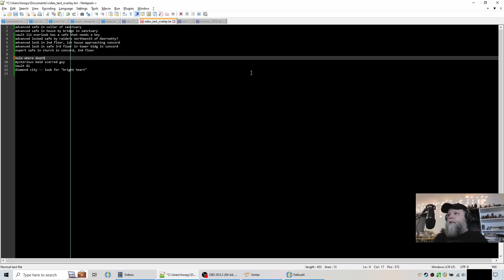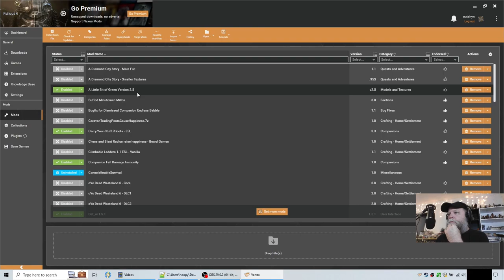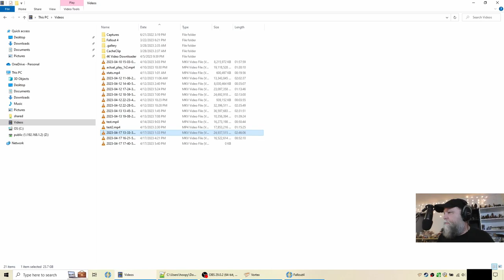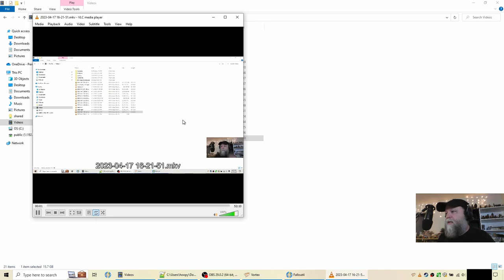Let's Play Fallout 4, part 15: Meeting Trashcan Carla goes VERY wrong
Today things turn deadly.  I *try* to meet Trashcan Carla, it goes wrong.  I *try* to save Abernathy Farm, it goes wrong.  I get the story of the ranger cabin, it went wrong long before I arrived.  If you just want to see the gunfights, jump to the Trashcan Carla chapter, and the Abernathy Farm chapter.  Enjoy!

📑 CHAPTERS

00:00 Welcome to Red Rocket
03:28 Should I free Jules?
08:51 A Little Bit of Green mod
11:58 Meeting Trashcan Carla goes VERY wrong
19:32 Abernathy Farm calls for aid!
29:59 Spoils of war
37:50 The green cabin has a story
44:44 Getting ALL the loot with Tidy bot
46:52 Codsworth + wrap up

🎵 ABOUT THE OUTRO MUSIC

Alley Cat, by Geographer.  Thanks!

ℹ️ ABOUT THE GAME

Fallout 4 is a video game RPG created by Bethesda. It has a 1950s vibe, but it's set far in the post-apocalyptic future. This game is being played on Survival mode, a little more difficult than the normal game.

Purchase the full game WITH all paid add-ons (DLC) included: XBox PS4 and PC